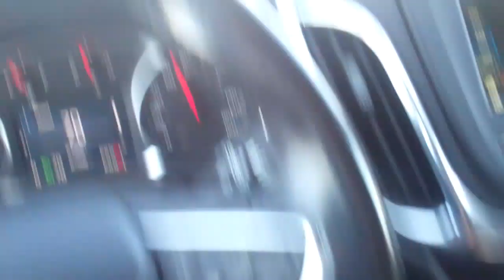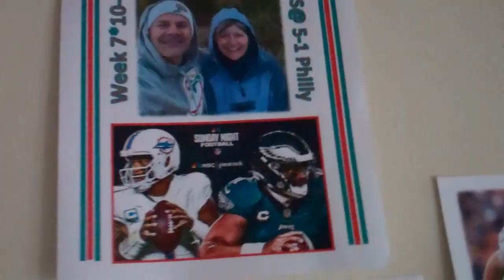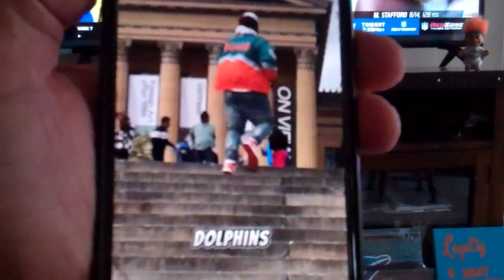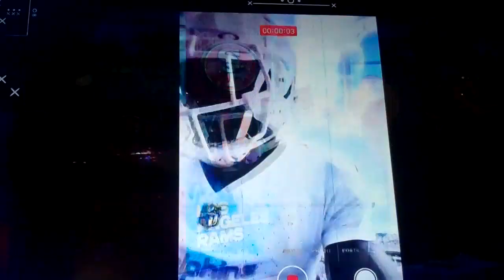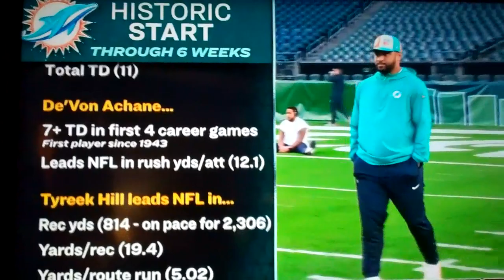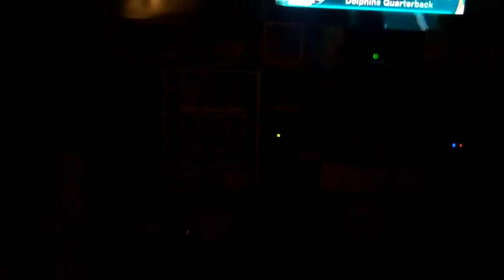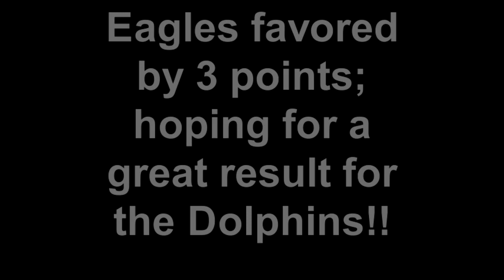10-22-23 FINS@Eagles*Wk7*1 of 2*Nonconference game in Philly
Video 1 of 2; slow start by the Dolphins...and then it got better for them...and then...